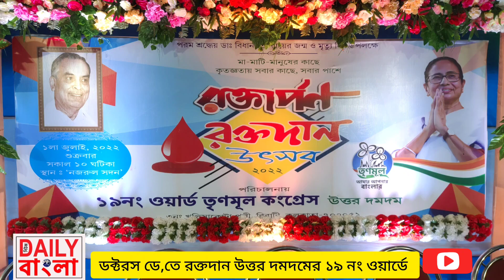০১.০৭.২০২২ উত্তর দমদমের ১৯ নং ওয়ার্ডে ডক্টরস ডে,তে রক্তদান শিবির।